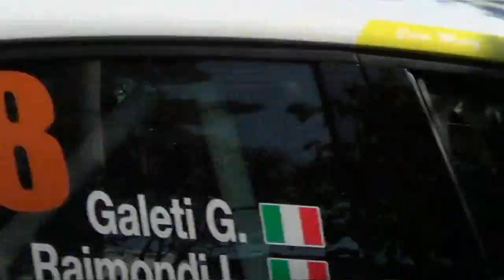GALETI GIULIANO - RAIMONDI LORENZO - ESTERNE 8#RALLY DEL MATESE 2021